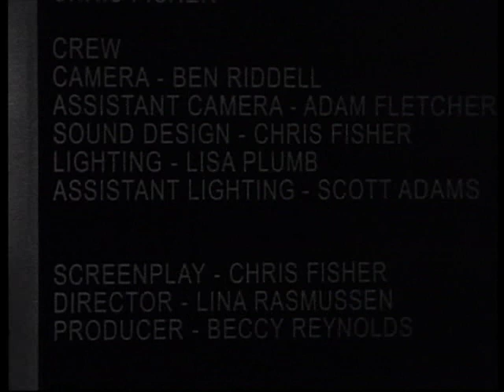On Strings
UCA 1st Year Bolex B&W 16mm film project. After a few too many questionable kills, a Gun-For-Hire informs the Police on his Boss. The Boss however has a hand in the Police, and is likewise informed of the traitor. The Gun-For-Hire is sentenced to death, but not before he has the last word.